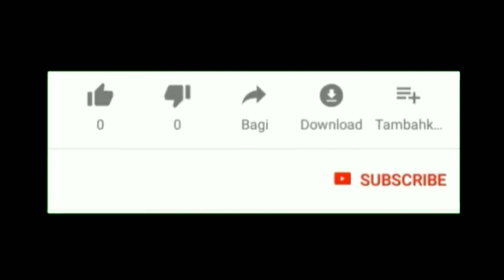BODOR SUNDA ABAH MARAH MAU CANGKUL WAN ASEP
vidio ini mencerita kan se orang anak yang terus terusan untuk meminta bapak nya agar menjual tanah nya untuk modal nikah namun bapak anak tersebut tidak mau menjual tanah nya.

Semua isi cerita dalam konten ini hanya lah fiktif belaka, apabila ada kesamaan tempat kejadian, nama tokoh atau cerita dan yang lainnya itu hanya kebetulan saja tidak ada unsur kesengajaan, karena tujuan dari semua ini hanya bersifat menghibur semata#bodorsunda#filmpendek#filmkomedi#siamoy